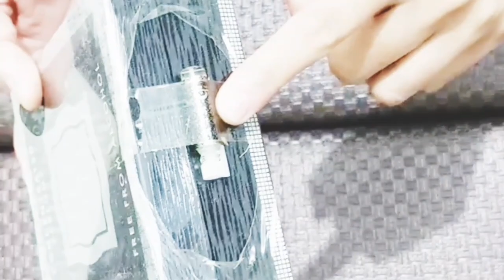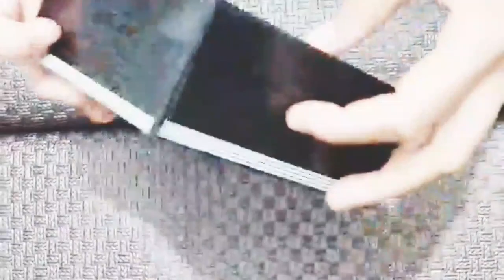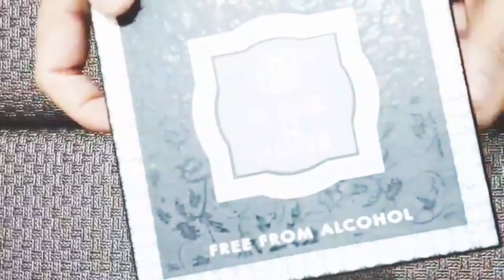daraz se cheez mangwane ka tarika || how to palace order from daraz app || daraz pk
Aslamoalikum dosto
aj hm ne daraz se boht hi Zbrdast perfume mngwai hy jis ki video ap k sath share kron gi daraz_pakistan best shopping haul hy jidr se ap onlineshopping kr skty hin hr cheez boht affordable price me mil jati hy ihope ap ko meri aj ki youtubevideo psand ay gi meri video ko likesubscribe kren or bellicon ko zror press kren meri or new video dekhny k liye

daraz online sale offer
daraz
online shopping
daraz online review
daraz ki chezen mngwany ka asli tarika
daraz se free me shopping kren
daraz online
daraz 11.11
daraz pk
daraz ki sasti cheez mangwane ka tarika
daraz ki sale offer se kaise faida uthaen
daraz ki app download free me
daraz se zindgi asan
daraz online shopping store Karachi Pakistan
sitara travel
Daily video
sitara Razzaq
Islamabad,Lahore,Peshawar,Quoeta